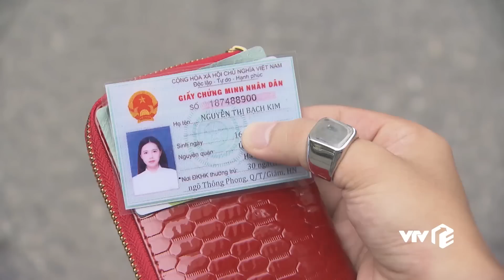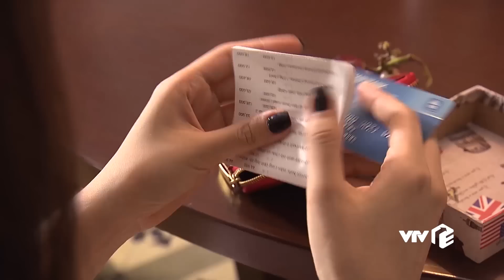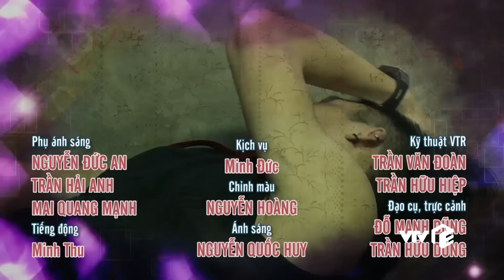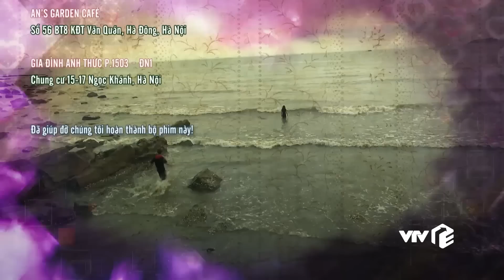Ghét Thì Yêu Thôi - Tập 2 | Gái xinh mà láo đụng độ thanh niên ái kỷ hư hỏng